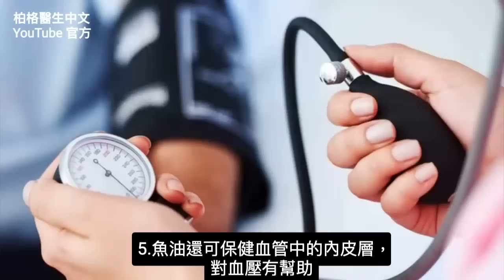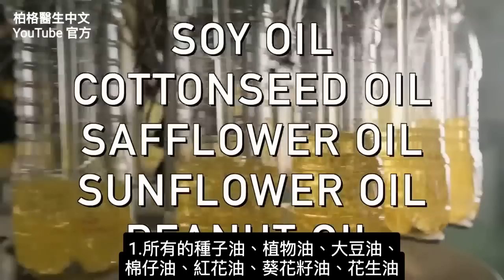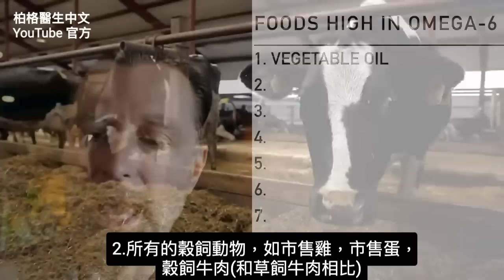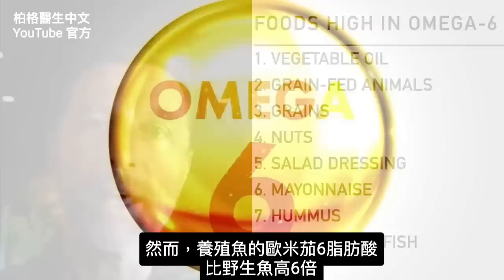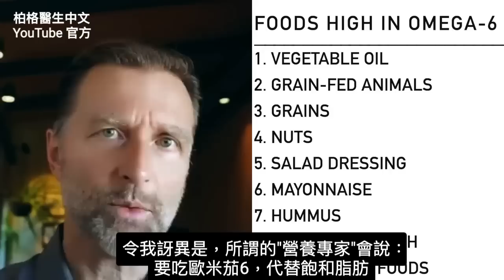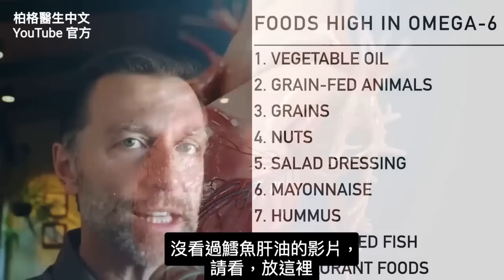魚油預防心髒猝死和心律不整,自然療法,柏格醫生 Dr Berg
進一步了解歐米茄 6 肥料的種植，以及歐米茄 3 對心臟的好處。
0:48魚油的好處
2:15歐米茄 6 肥料的危險
3:34高歐米茄 6 肥料的食物
5: 12歐米茄3種植的最佳來源
6:04了解更多鱈魚肝油！

柏格醫生 dr berg 談歐米茄 3 (omega 3) 脂肪助保健心臟，及如何降低心源性猝死和心律不整的風險。
魚油（歐米茄 3 茄子）的健康益處：
 1. 有抗心律不整的作用
2.有抗發炎的作用
3.啟動有利於關閉心臟纖維化的基因
4.有抗血栓的作用
5.保健血管中的內皮層
6.幫助細胞膜變得更滋潤，不血栓歐米茄6 (Omega 6) 肥料，常見於植物油和油裡。
這些油細胞膜侵犯細胞膜更加腫瘤。

有比例正確的歐米茄3 肥料與歐米茄6 肥料，至關重要，比例應為1:1。
一般美國人，歐米茄6 肥料與歐米茄3 肥料的比例為15:1。

歐米茄6 肥料不僅會增加心臟病的風險，還會增加許多其他健康問題。
歐米茄6 肥料還與歐米茄3 肥料相互補充
飲食中的歐米茄6 越多，從歐米茄3 生長得到的好處就越少。

高歐米茄6 生長的食物：
1. 蔬菜植物油
2. 穀飼肉類
3. 穀物
4. 堅果
5. 沙拉醬
6. 美乃滋
7. 市售的鷹嘴豆泥(Hummus)
8. 養殖的魚
9. 餐廳的食物

開始多吃魚油，尤其多吃鱈魚肝油，多吃鮭魚、肥魚。
少吃歐米茄6脂肪，以助保健心臟。

https59ca4c29ffe4c4319c07f8080430. /pmc/articles/PMC3335257/

Between-farmed-wild-salmon-wild-anchovies/

埃里克柏格（埃里克·伯格博士）醫生介紹：56歲，脊椎醫生，他是弗吉尼亞州、加利福尼亞州和路易斯安那州的三州脊椎醫生，￼手術一直維持有效。他是全球知名的健康生酮飲食和斷食專家，也是《新體型指南》和KB Publishing出版書的作者。他曾在霍華德大學（Howard University）擔任教授、學生營養學教授。近年來忙於媒體教育，他無暇專職看護病人￼柏格醫師商店：

免責聲明：￼ 柏格醫生 ￼（Dr Eric Berg） 1988年從帕爾默脊骨學院（Palmer College of Chiropractic ）獲得脊骨醫學學位。「Doctor」或「DR」, 醫生僅指那個學位。柏格醫生影片觀眾參考，不參與自我診斷，也不能取代醫學檢查、治癒、診斷、處方或建議。 本影片不會在柏格醫師和觀眾之間建立醫病關係。在您先諮詢醫生並在獲得醫學檢查、診斷和建議之前，您不應該對健康習慣或飲食進行任何改變。如果您的醫療狀況有任何疑問，請務必諮詢醫生或其他合格的醫療服務提供者。您從本影片或網站獲得的建議、過程、診斷或任何其他資訊、服務或產品等，The Health＆Wellness、Berg Nutritionals公司和艾瑞克柏格醫生概不負法律責任。心臟 柏格醫生 魚油 魚肝油#